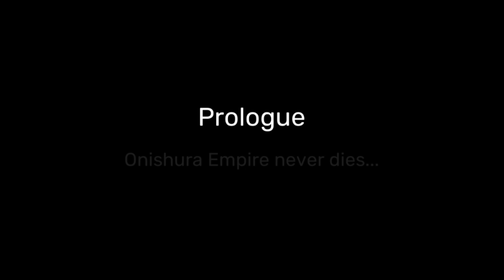BANCHOU TACTICS banchoutactics - Nintendo Switch Undocked Gameplay No Commentary Non-Steam